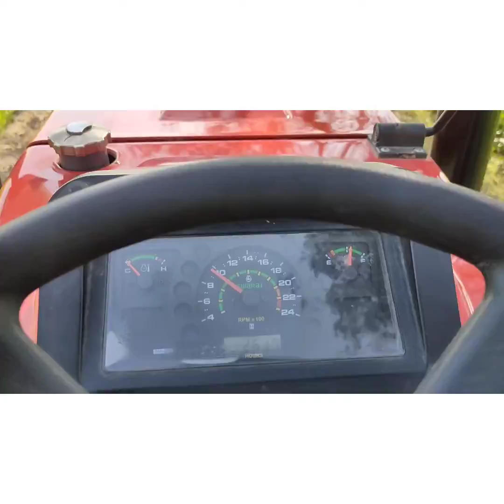Enjoy in farm. tractor driving. Great weather. have a good day.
Most Welcome Tv
most welcome tv
Virel vedio